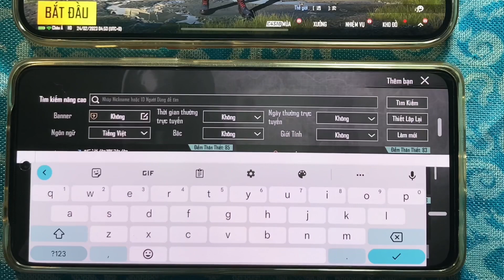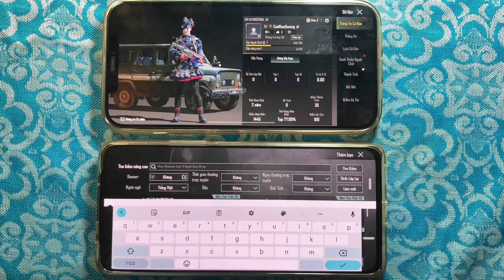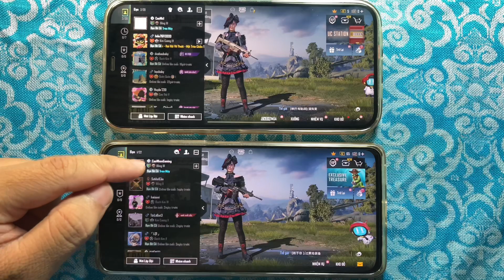Cách kết bạn trong PUBG Mobile